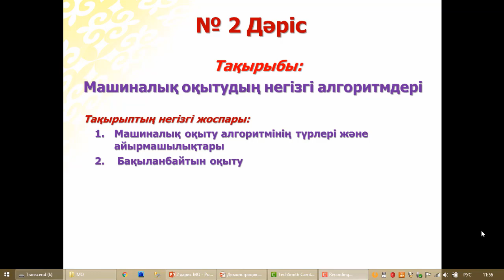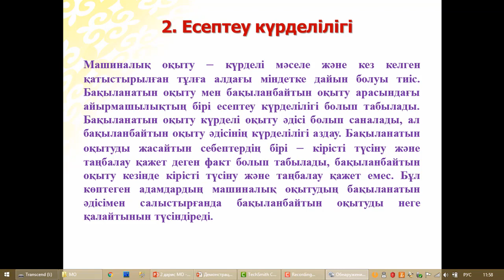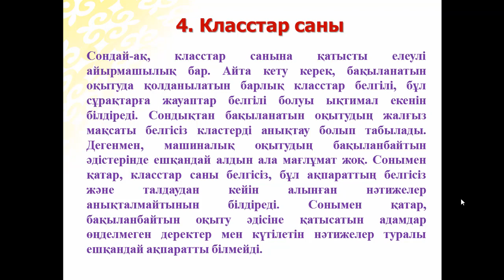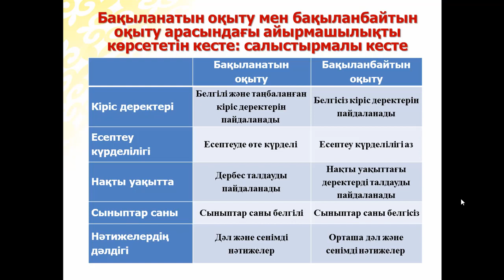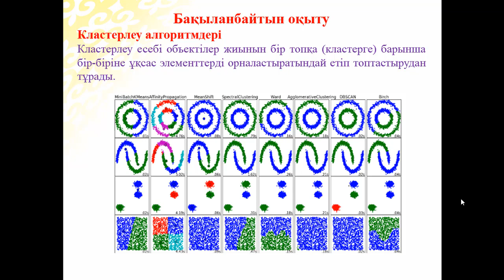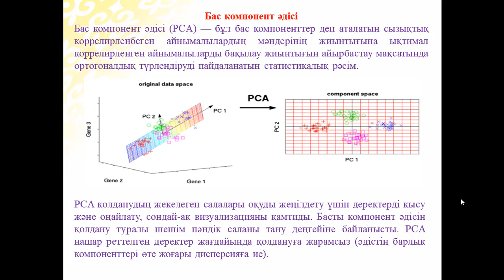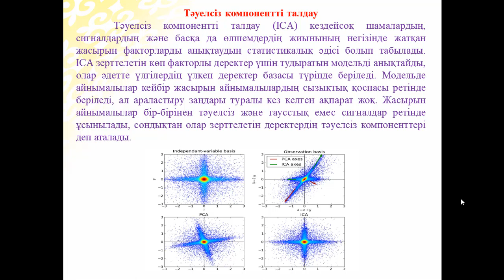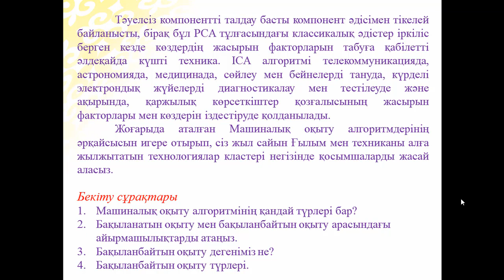Ермагамбетов Т.К. Машиналық оқыту 2 дәріс Машиналық оқытулың негізгі алгоритмдері